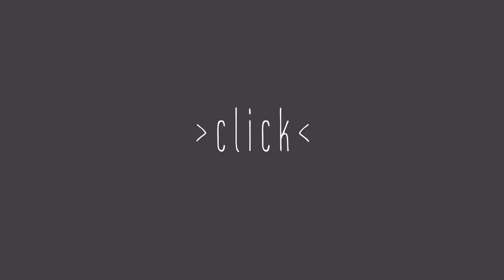Mrs Ethel (excerpt) - interrupted snacking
The lost concept of working up an appetite.
An excerpt from "Mrs Ethel".

Words & sketches by Cat S.